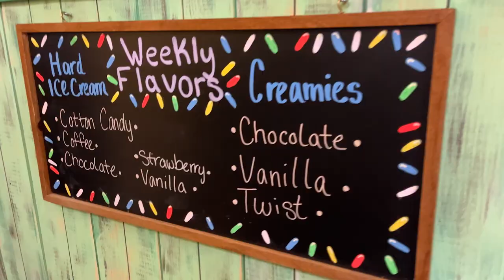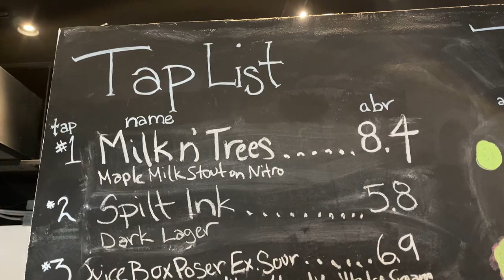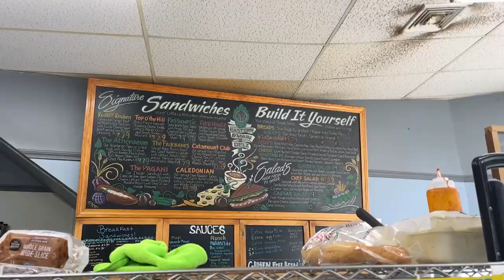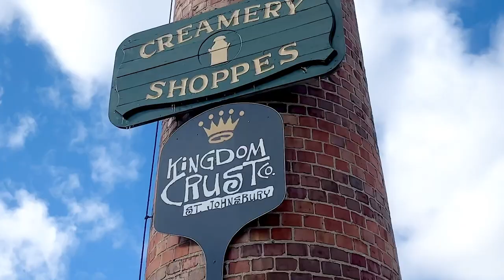The FOOD SCENE in St. Johnsbury, Vermont! 🎉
Ever think about St. Johnsbury’s burgeoning food scene?? You should!

🍕Kingdom Crust Co
🌶️ Pica-pica Filipino Cuisine
🥗 Central Cafe
☕️ Cosmic Cup Café
🍦Tirozzi's Bakery
🍿Star Theatre of St. Johnsbury
🍟Kingdom Taproom
🧀Kingdom Table
🍞Boule Bakery
🥪The Kitchen Counter Cafe
📚 Boxcar & Caboose Bookstore
🍻Whirligig Brewing & Bistro
🍹St. Johnsbury Distillery
🍣 Supa Spice
🍪 Eastern & Main Market - Deli

📍St. Johnsbury

Thank you to Kingdom County Productions & Tim Scott Real Estate for supporting this story!